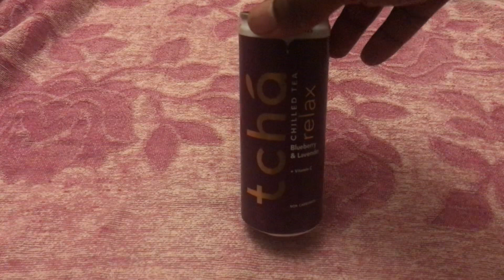Blueberry & Lavender Relax Chilled Tea By tchá Review